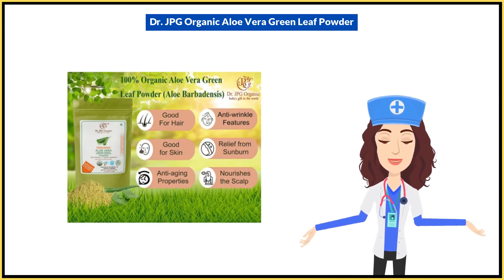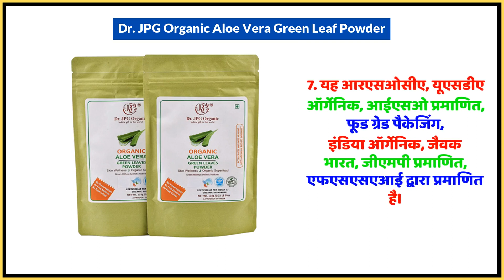Dr. JPG Organic Aloe Vera Green Leaf Powder Uses in Hindi | Side Effects | Dose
Dr. JPG Organic Aloe Vera Green Leaf Powder Uses in Hindi | Benefits | Side Effects | Dose

Dr. JPG Organic Aloe Vera Green Leaf Powder Uses in Hindi
Dr. JPG Organic Aloe Vera Green Leaf Powder Use in Hindi
Dr. JPG Organic Aloe Vera Green Leaf Powder Kis kaam aati hai
Dr. JPG Organic Aloe Vera Green Leaf Powder Review
Dr. JPG Organic Aloe Vera Green Leaf Powder Use
Dr. JPG Organic Aloe Vera Green Leaf Powder Side Effects
Dr. JPG Organic Aloe Vera Green Leaf Powder ke Fayde
Dr. JPG Organic Aloe Vera Green Leaf Powder ke fayde in hindi
Dr. JPG Organic Aloe Vera Green Leaf Powder how to take
Dr. JPG Organic Aloe Vera Green Leaf Powder how to use